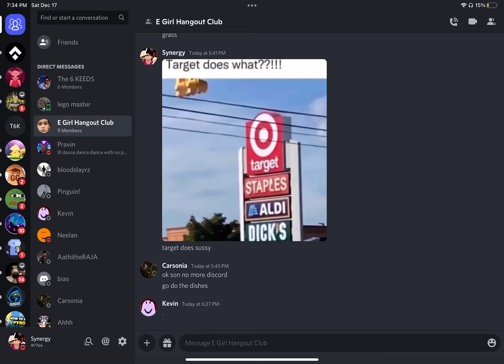target does what now???